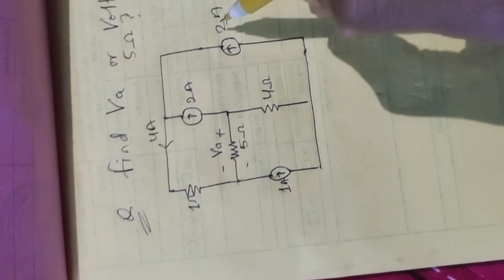Find current and voltage drop across resistance.